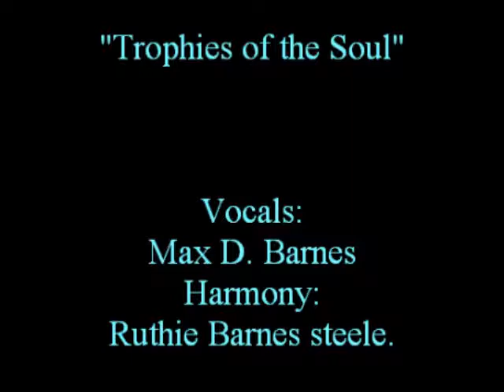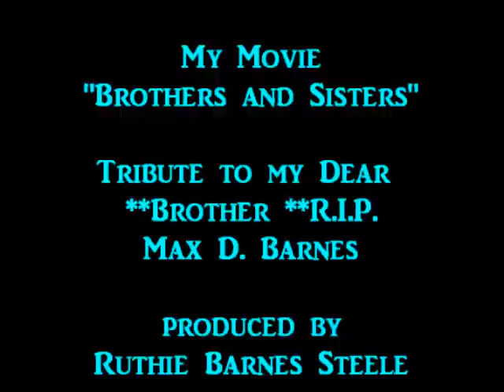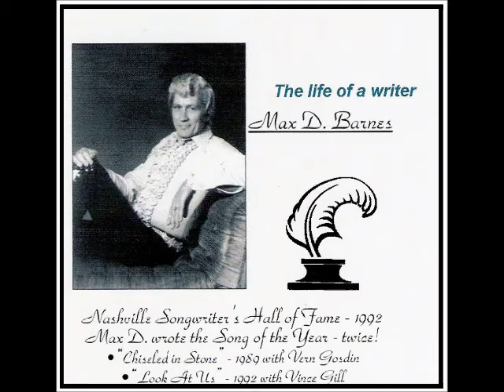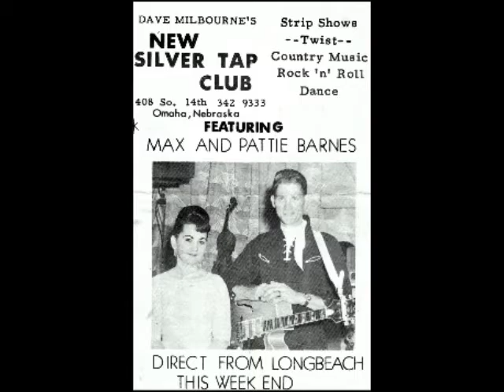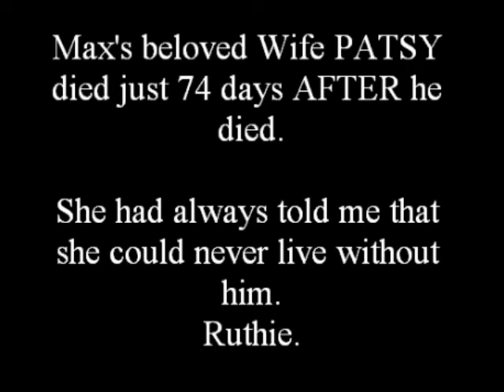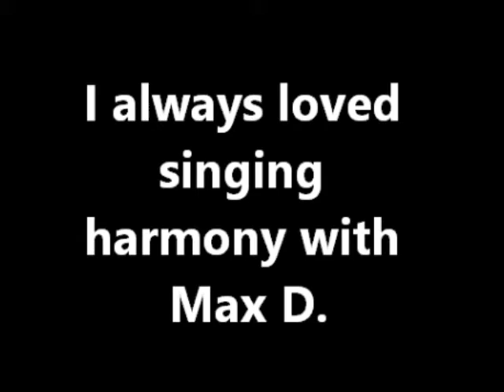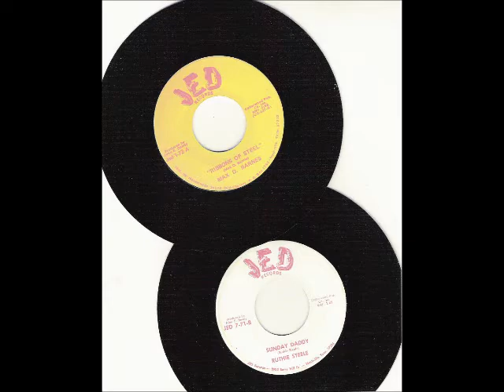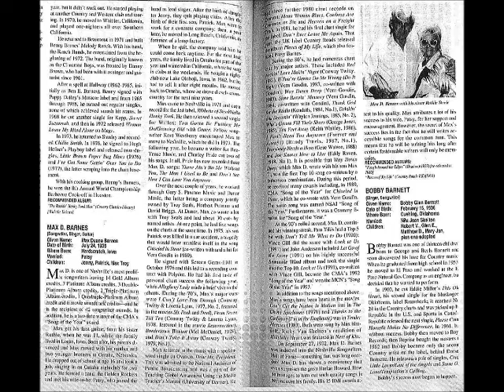My Movie Max D Barnes Tribute Movie by Ruthie Barnes Steele July 2013